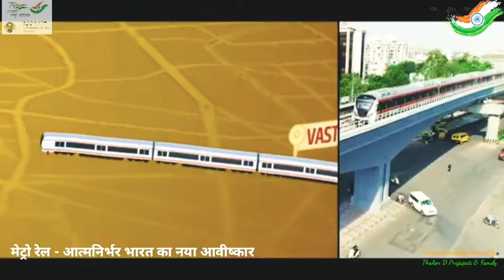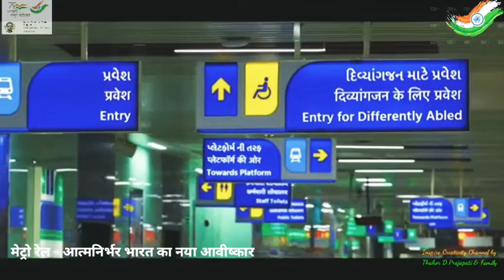PM Shri Narendra Modi inaugurated Vande Bharat Express Ahmedabad Metro Rail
मेट्रो रेल - आत्मनिर्भर भारत का नया आवीष्कार

Faster, Safer, Greener Ahmedabad Metro - A New Lifeline for the UNESCO World Heritage City
तेज़, सुरक्षित, हरित अहमदाबाद मेट्रो - यूनेस्को की विश्व धरोहर शहर के लिए एक नई जीवन रेखा

PM Modi inaugurated Vande Bharat Express Ahmedabad Metro Rail
प्रधानमंत्री श्री नरेंद्र मोदी ने वंदे भारत एक्सप्रेस अहमदाबाद मेट्रो रेल का उद्घाटन किया